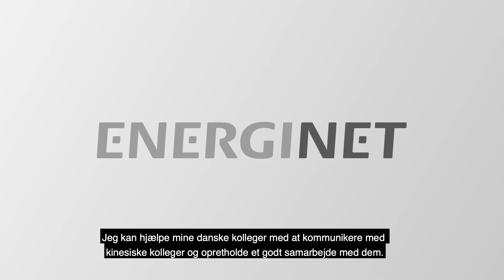Job i Energinet - Nan Qin